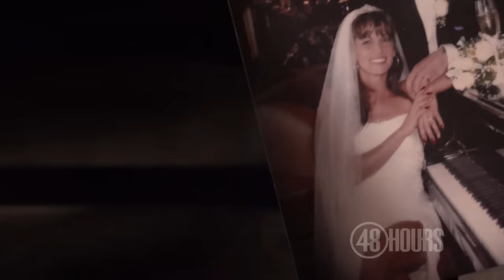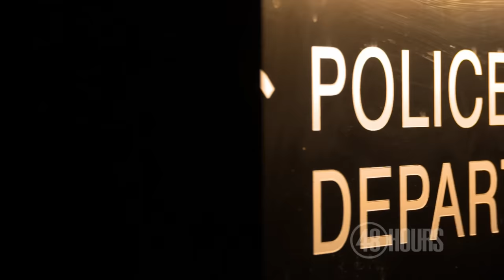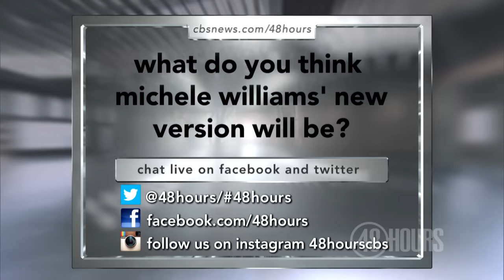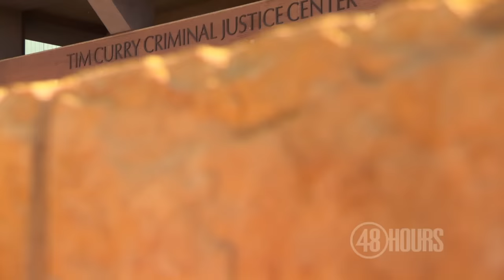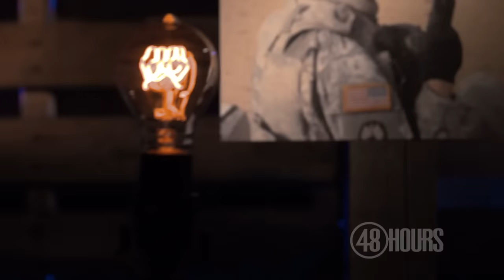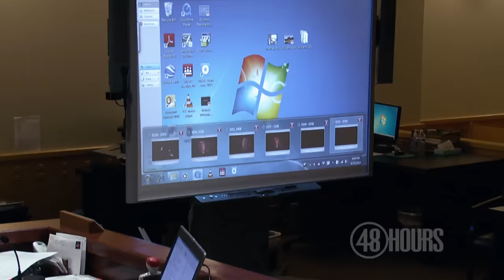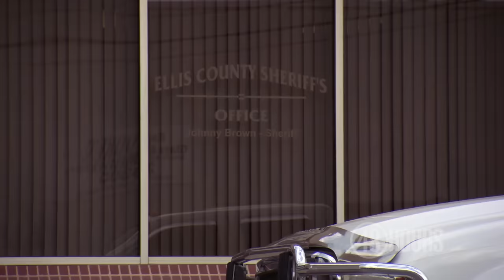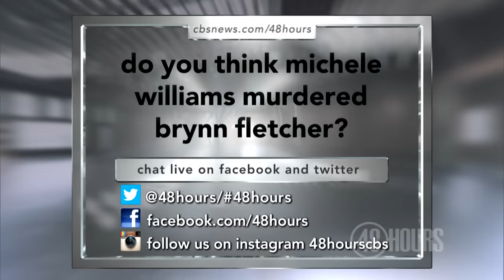Temptation in Texas | Full Episode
A "48 Hours" interview with the wife of a millionaire shot dead turns the case upside down. Is there more to the story of what happened? Correspondent Peter Van Sant investigates.